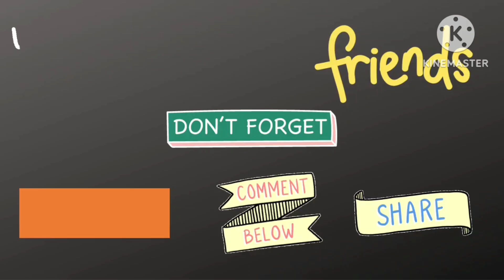India Flag Crochet🇮🇳